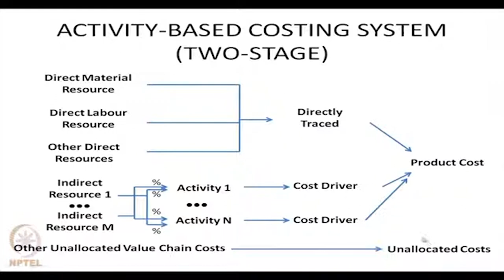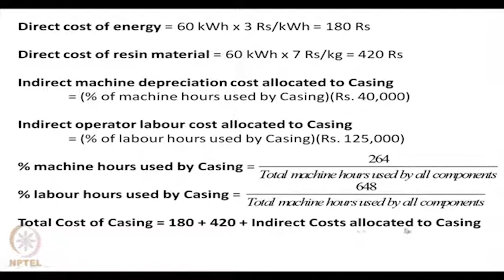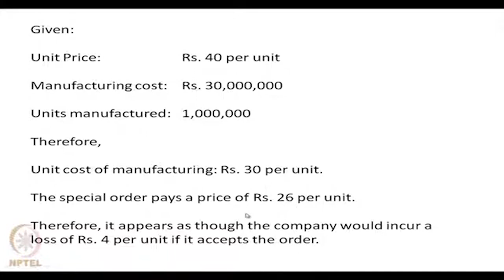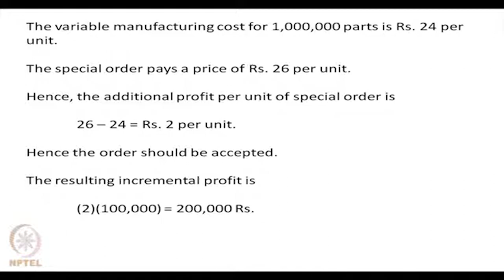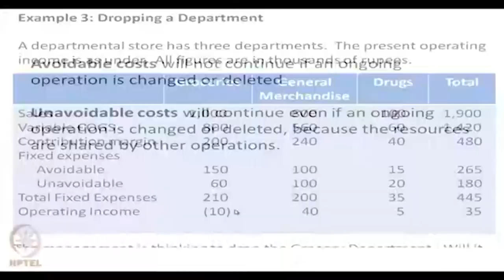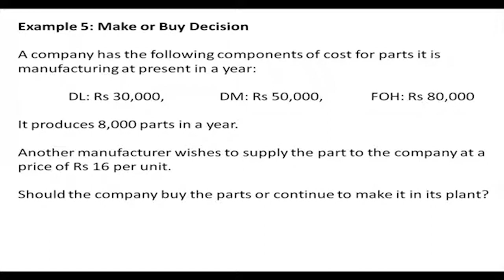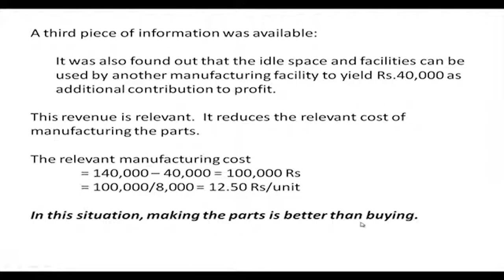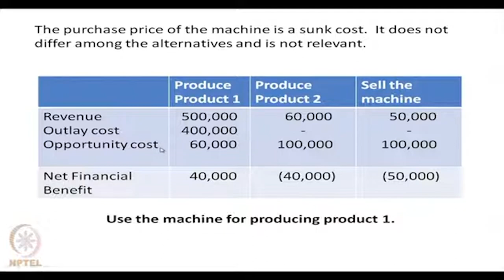Relevant Information and Decision Making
Subject:Management
Course Name: Economics / Management / Entrepreneurship